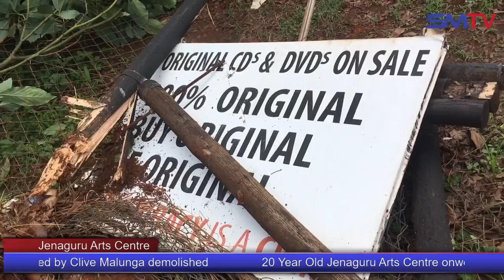20 Year Old Jenaguru Arts Centre owned by Clive Malunga demolished